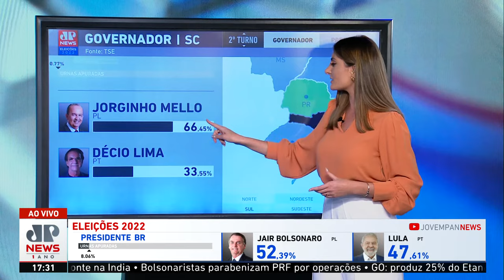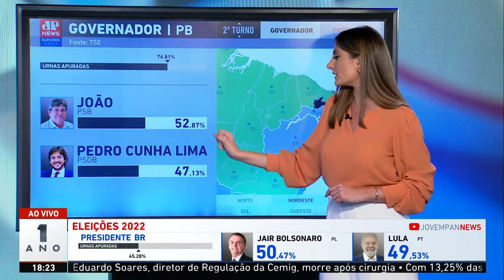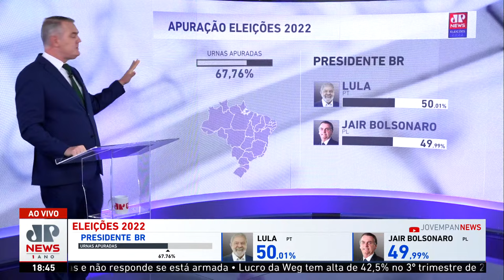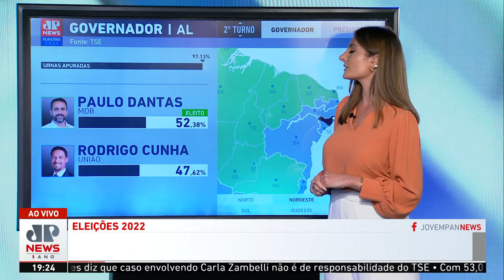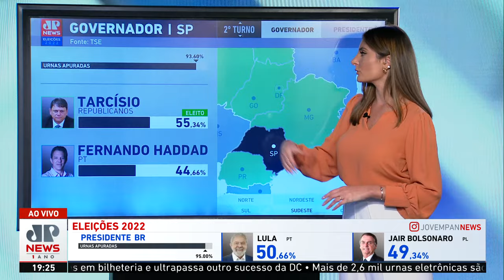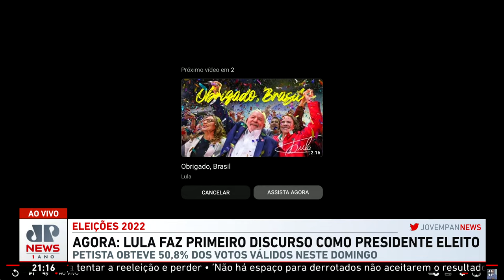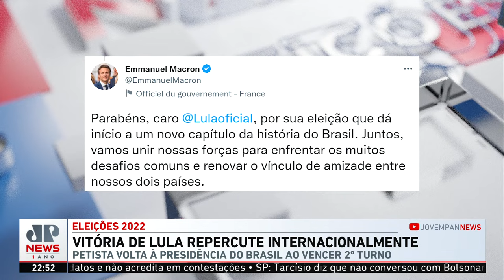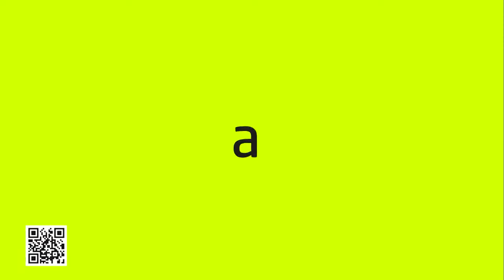JP ESPECIAL: APURAÇÃO ELEIÇÕES - 30/10/22